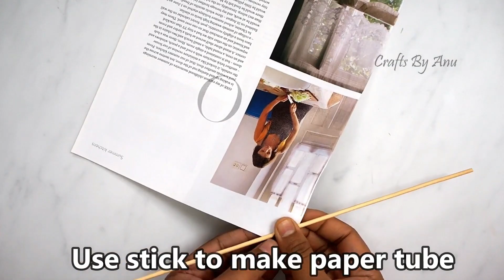3 Easy and beautiful yarn decors | yarn flowers easy | Woolen craft ideas | Craftsbyanu